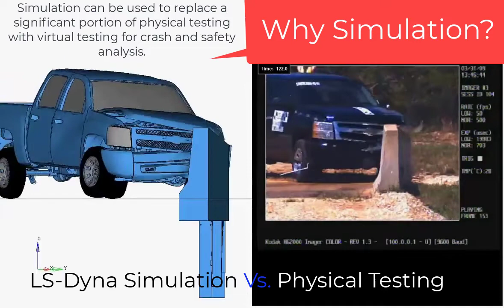Why Simulation | Crash LS Dyna vs Physical Testing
Why Simulation? Crash Testing vs FEA Simulation

Simulation can be used to replace a significant portion of physical testing with virtual testing for crash and safety analysis.

modeling and simulation?
types of simulation?
simulation examples
ls-Dyna crash simulation
what is ls-Dyna used for
ls-Dyna vs Ansys
LS-DYNA Tutorials for Beginners
ls Dyna crash analysis tutorial
ls Dyna crash simulation

Need help?
We are ready to help you do FEA & CFD simulations. Get a consultation from our experts.

Need more?
En.banumusagr.com